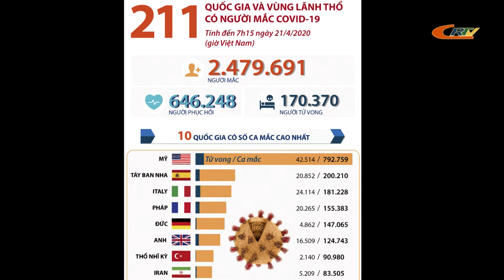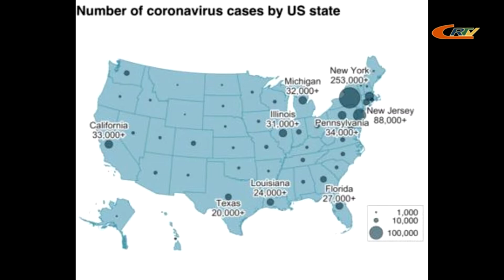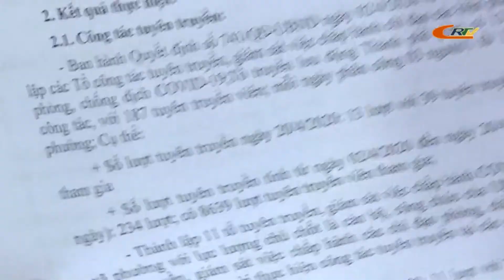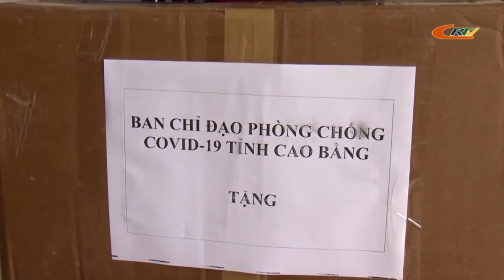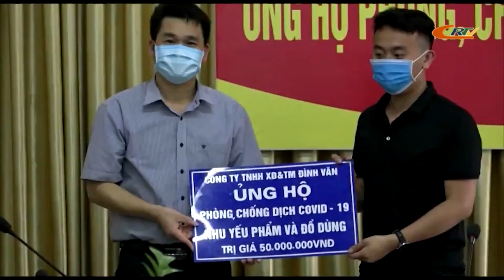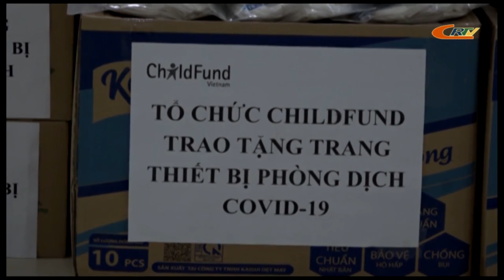Bản tin 16h00 ngày 22/4/2020